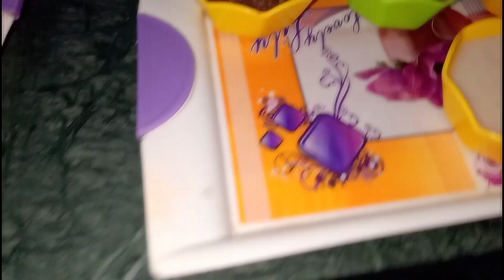कमर दर्द,जोड़ो का दर्द, घुटनों का दर्द हर दर्द से निजाद पाए l ये नुस्खा सबके के लिए l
सूरज मुखी के बीज sunflower seeds. True Elements Raw Sunflower Seeds, 250gm

healthy raw seeds combo chia, sunflower, pumpkin, watermelon seeds,650gmTrue Elements Healthy Raw Seeds Combo (Chia, Sunflower, Pumpkin & Watermelon), 600g (150g x4)

roasted pumpkin seeds.  True Elements Roasted Pumpkin Seeds, 125gm

fit foofie 9 inb1 roasted lightly salted seeds. FIT FOODIE 9-In-1 Roasted Lightly Salted Anti-Oxidant Rich Toasted Guilt-Free Multi Seeds Pumpkin, Sunflower, Watermelon, Flax, Sesame, Chia, Quinoa, Fennel Mix Supersnack Combo (100 g x 4 Pack)

बच्चों की  HEALTHY RECIPE KE LIYE YHA CLICK KREI

Kamar dard,jodo ka dard,ghutno ka dard,har dard se nizad paaye, ye nuska sabke liye hai